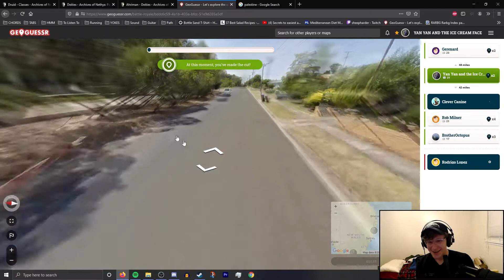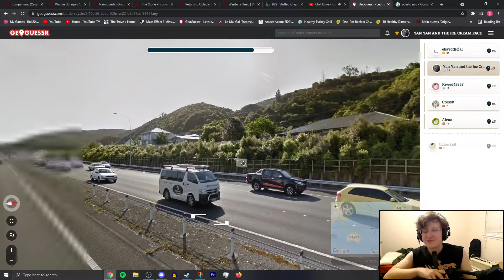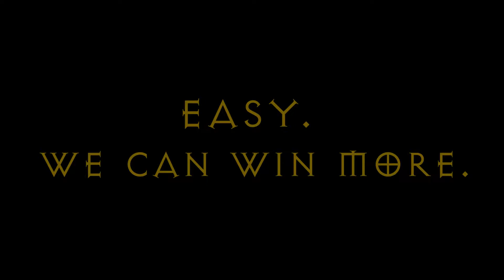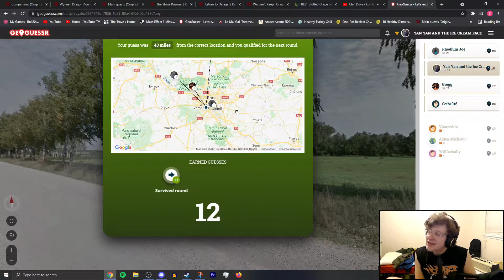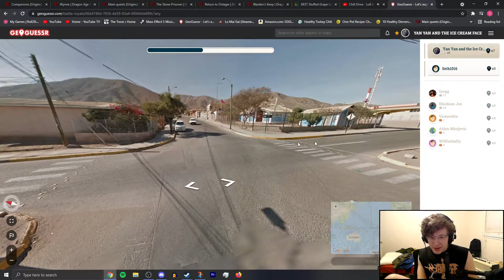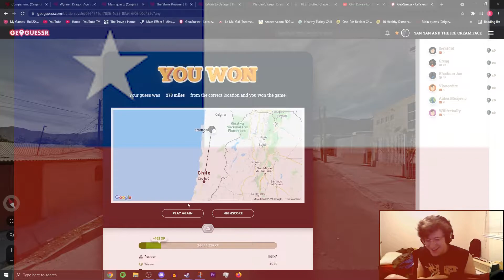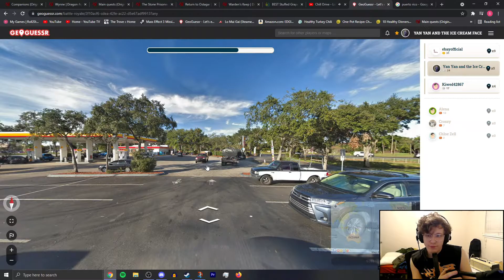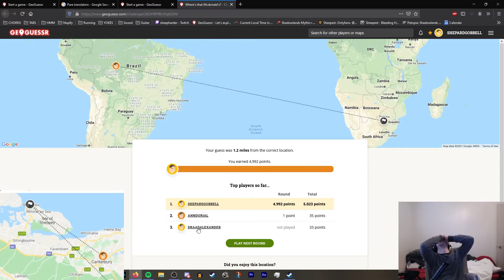Geoguessr World Cup #2 - Singing Challenge - Battle Royal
I need an autotuner. Also, I just realized my shirt looks sus. It says 'Fortress' it's a metal band from Cali. None of the band members are white and the 'ss' written like that is just a stupid metal trope. Should probably not wear that shirt anymore.